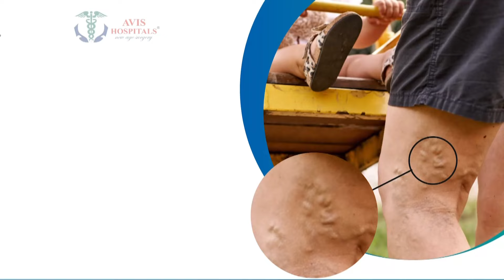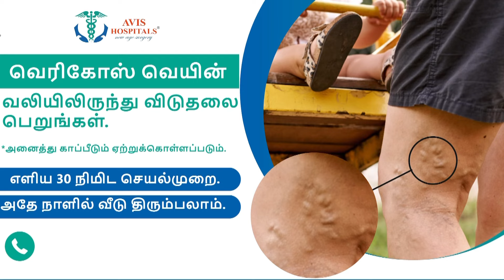பைக் ரேஸிங்கில் பறந்த இளைஞர்கள்.. பேருந்து மீது மோதி பயங்கரம்.. | Kerala | Bike Race | Bike accident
பைக் ரேஸிங்கில் பறந்த இளைஞர்கள்.. பேருந்து மீது மோதி பயங்கரம்.. பதைப்பதைக்கும் சிசிடிவி காட்சிகள் | Kerala | Bike Race